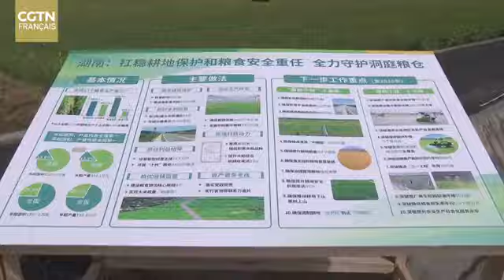Xi Jinping inspecte Changde au Hunan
Xi Jinping, secrétaire général du Comité central du Parti communiste chinois, a inspecté mardi la ville de Changde, dans la province chinoise du Hunan (centre).
Au cours de l'inspection, M. Xi a visité une rue culturelle et un village. Il a pris connaissance de la restauration et de l'utilisation des blocs historiques et culturels, de la gestion globale de l'environnement aquatique urbain, des travaux de préparation de l'agriculture de printemps, et de l'amélioration de l'efficacité de la gouvernance de base.